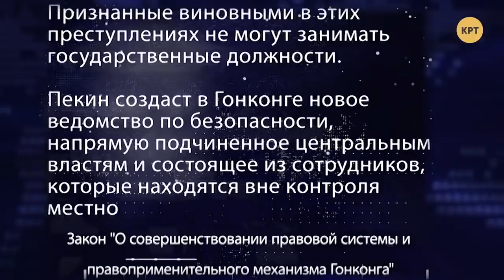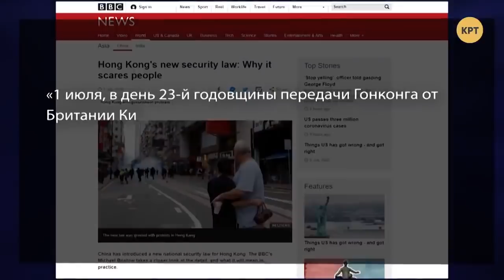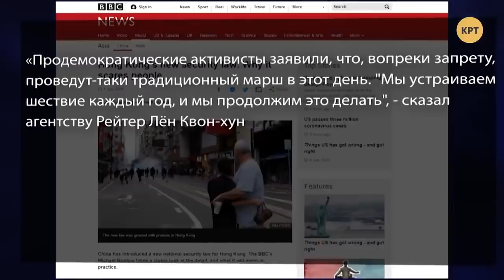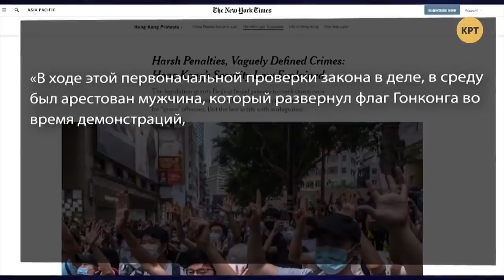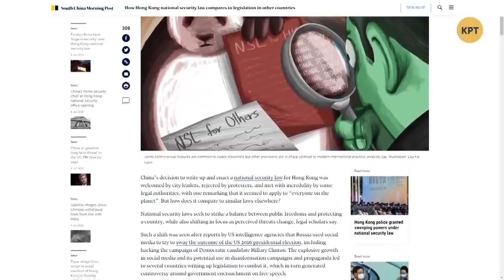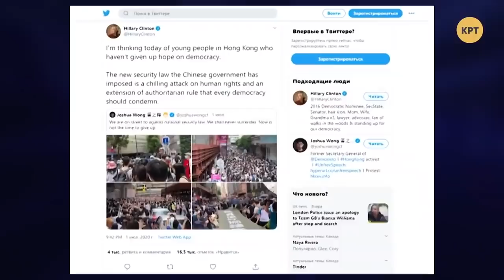Китай окончательно забирает Гонконг // МЕЖДУНАРОДНАЯ ПАНОРАМА